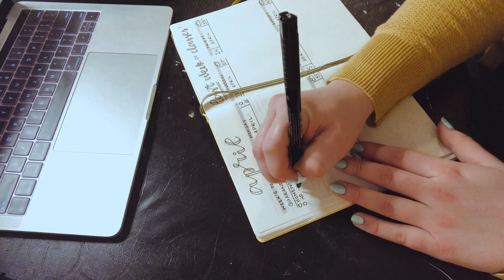STUDIO VLOG #1 💛 Packing LOTS of Etsy orders & Disney candle unboxing!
Hello everyone! Welcome to my first STUDIO VLOG! Today was a really fun and productive day. I complete LOTS of Etsy orders and I unbox a package I was EXTREMELY excited for from Wishes Candle Co.! This vlog only covers Monday, but I plan to have another studio vlog up at the end of the week recapping the entire week!

I really hope you enjoyed it and I can't wait for you guys to see future vlogs!

-Hannah